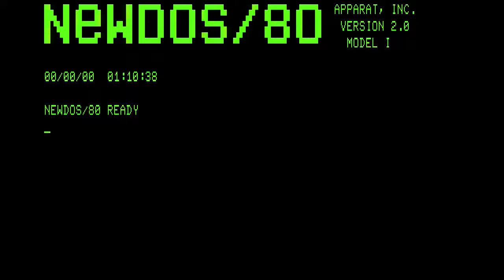Scarfman - TRS-80 Model I